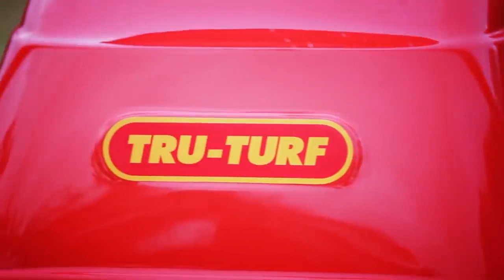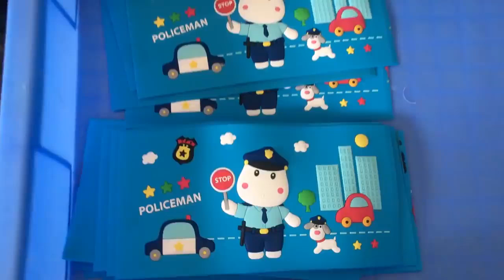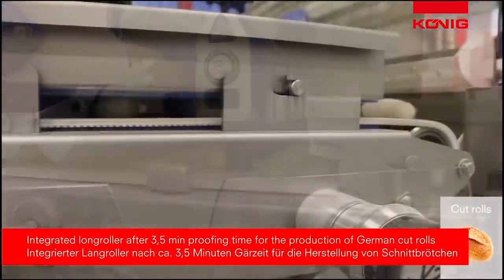LAS MÁQUINAS Y HERRAMIENTAS MÁS GRATIFICANTES E INGENIOSAS